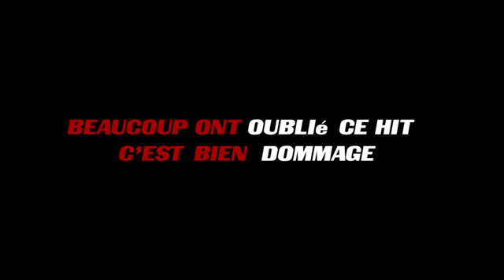Kaizah - WE LOYAL ( Avant goût)